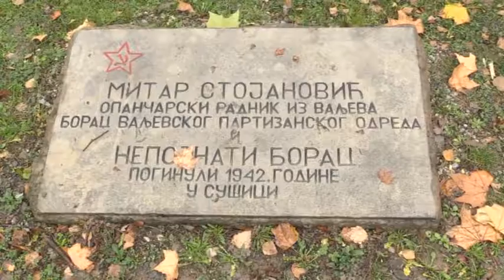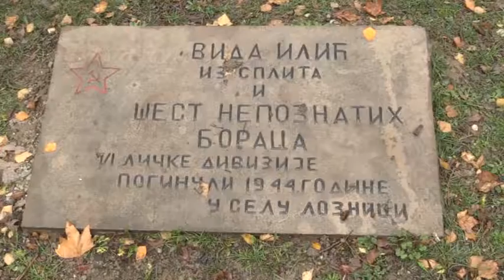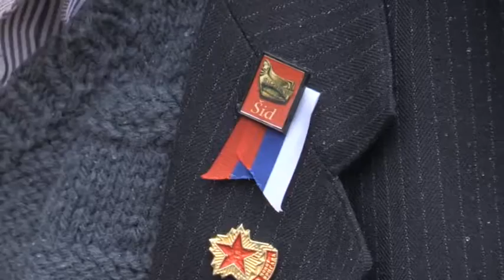U čast partizana